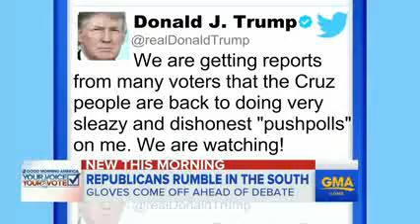Donald Trump Takes Gentler Approach in Presidential Campaign